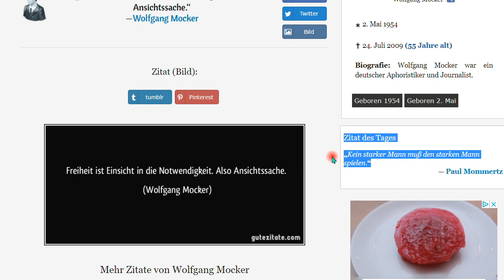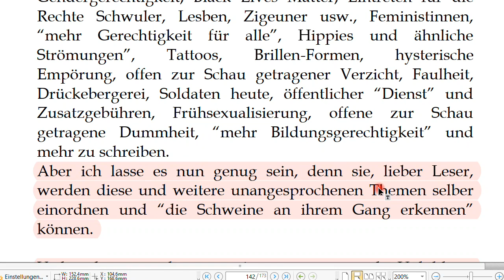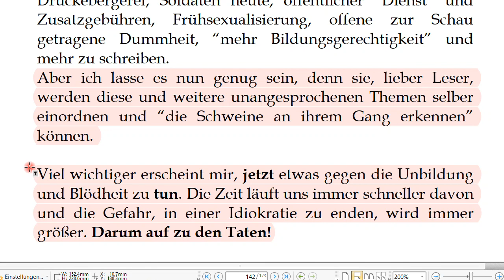Freiheit ist Einsicht in die Notwendigkeit. Also? Nachtrag 54 zum Buch “IQ ist nichts, ...”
+++ Meinungsfreiheit im MaPhy-Forum +++ Bitte, helfen Sie uns Endlich wieder (Sapere aude!). Freiheit ist Einsicht in die Notwendigkeit. Also Ansichtssache. (W. Mocker) Hier der Link zu den Zitaten

Inhaltsverzeichnis des Buches "IQ ist nichts ..."

Björn Köhler